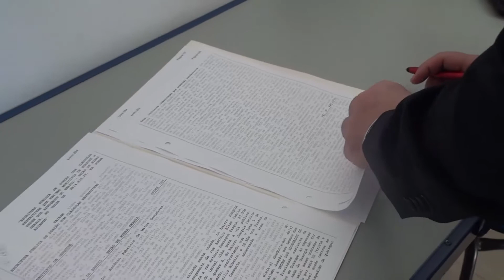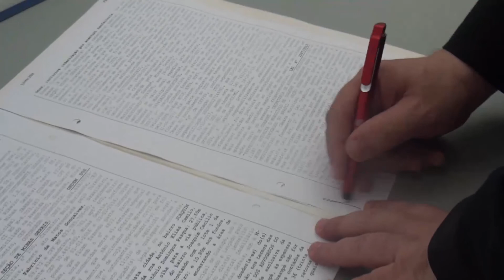Presidente da OAB/MG vem a Guaxupé receber terreno para a 57ª Subseção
O presidente estadual da Ordem dos Advogados de Minas Gerais, dr. Antônio Fabrício de Matos Gonçalves, esteve na sede da 57ª Subseção da OAB, em Guaxupé, nesta manhã de sexta-feira, 26 de maio. O dirigente, que ainda ontem foi à Brasília, participar da impetração do pedido de impeachment do presidente Michel Temer, oficializou a aquisição de um terreno, doado pelo Município, para a construção da sede da entidade, que defende os juristas da cidade.

Dr. Fabrício, que esteve acompanhado pelo diretor secretário geral da OAB/MG, dr. Gustavo Chalfun, foi recebido plo presidente da Ordem guaxupeana, dr. Marco Antônio Alves, além de dezenas e associados, na Casa do Advogado. Durante cerca de uma hora, as partes enfatizaram a importância de um prédio próprio, uma vez que atualmente a entidade ocupa três imóveis, sendo dois dentro da Justiça Comum e Trabalhista, além do imóvel alugado, onde ocorreu a solenidade de hoje.

Dono de uma agenda extensa, dr. Fabrício tem visitado cerca de três subseções mineiras diariamente: “No dia de hoje a gente recebe oficialmente o terreno. Já é um grande passo para a advocacia guaxupeana, que é pujante, respeitada e merece ser tratada conforme sua grandeza”, disse ele, que complementou, ao ser indagado sobre a construção do imóvel: “Os passos seguintes são estes mesmos”, complementou.

Em seu segundo mandato, dr. Marco Antônio destacou: “Me sinto muito contente por estar acontecendo na minha gestão (a aquisição do terreno, que fica na Vila Campanha), mas friso que isto é fruto de várias tentativas, dos ex-presidentes, os quais sempre representaram a Ordem à altura. O objetivo é construir a sede própria, para termos mais espaço, com um auditório para cem pessoas, onde realizaremos nossas palestras, os cursos, reuniões. Então, facilitará muito para os advogados guaxupeanos”, disse o presidente da OAB local.